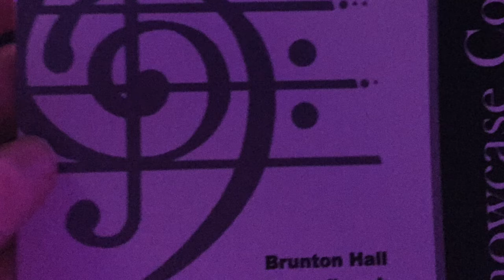East Lothian Showcase